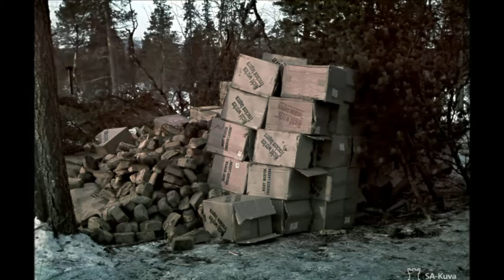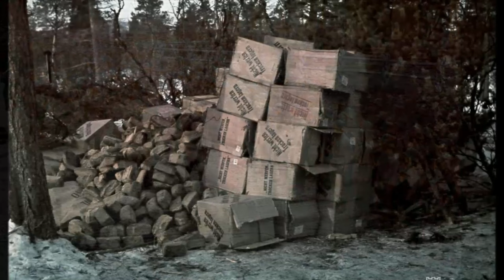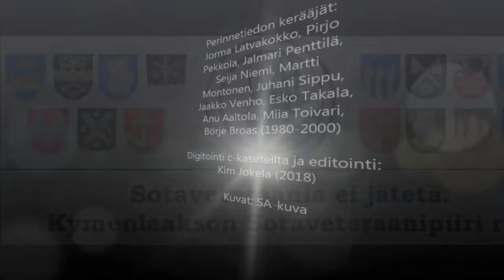Lieutenant colonel JAAKKO KANGAS, Finnish war veteran (WITH SUBTITLES)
In the Finland`s Winterwar (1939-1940) and the Continuation war (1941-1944) against the imperialistic Soviet Union, JAAKKO KANGAS advanced from a Second lietenant in reserve to a Captain. He was a successful Platoon commander and Company commander in different Jaeger and Antitank units in major battles at the Carelian isthmus. In this interview he speaks his mind on the High Command HQ during the wars and he has a lot to say!

He retired from the Finnish Defense Forces as a Lieutenant Colonel. In the age of 84, Jaakko Kangas died 2 years after this interview, year 2000. We thank Lt.Col. Kangas for his service!